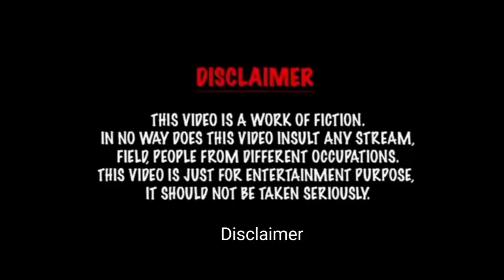Bigg Boss Winner Hone Ke Baad Adnaan 07 Ne Kya Bola😈☠️....